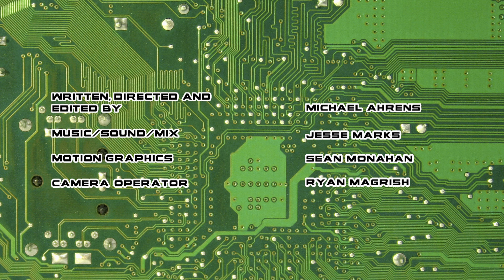Robot Betty 9 @ Los Con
Thomas Messerschmidt shows his robotic creations and his newest model Robot Betty 9.